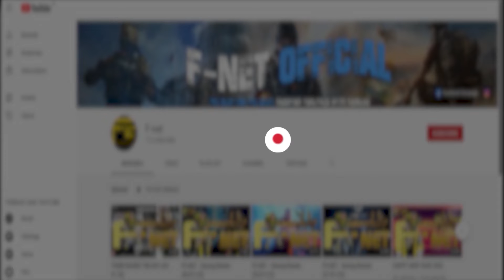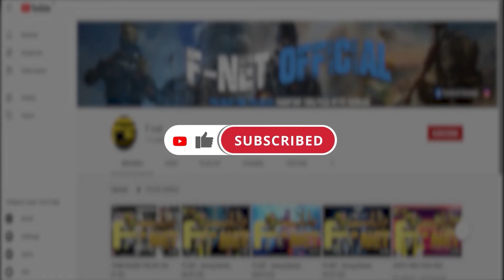GONG XI FA CAI GAMERS!!!!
Hello Gamers...!!
Gimana kabarnya kalian para Gamers?
GONG XI FA CAI
SELAMAT TAHUN BARU CHINA 2022

AYO ISI HARI LIBUR IMLEK KALIAN DENGAN MEMAINKAN GAME FAVORIT KALIAN DI F-NET, DAN SERU SERUAN BARENG TEMEN KALIAN.
JADIKAN F-NET SEBAGAI TEMPAT FAVORIT KALIAN!!

So. Tunggu apalagi guys???
AYO DATANG KE F-NET BERSAMA TEMAN-TEMAN KALIAN KE F-NET!!
KAMI TUNGGU KEDATANGAN KALIAN GAMERS!!!

dan Jangan Lupa Buat Pantengin Terus Facebook F-NET, supaya kalian tidak ketinggalan berita-berita seputar F-NET.

"F-NET,THE BEST FOR THE BEST.GROWING TOGETHER WITH GAMERS !!!".